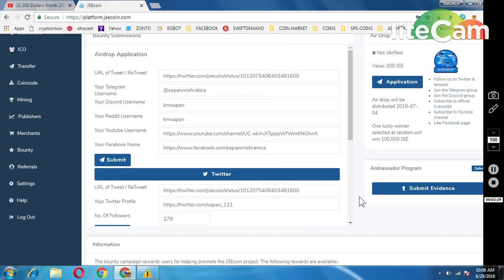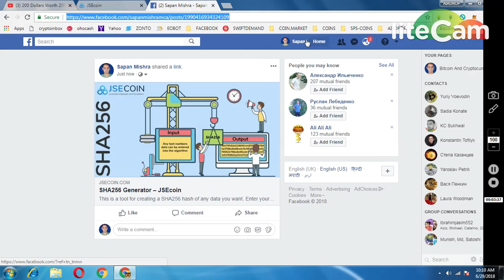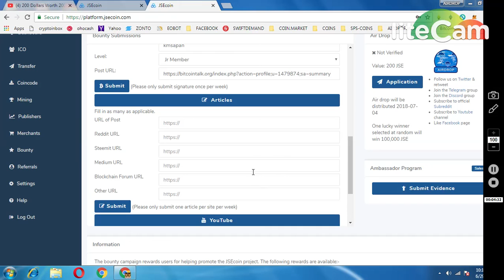JSE COIN AIRDROP AND BOUNTY (UPTO 300$)|| MUST PARTICIPATE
WRITE ARTICLE IN MEDIUM AND REDDIT :-
JSE COIN BIG BOUNTY PROGRAM LIVE !!

ABOUT JSE COIN :

About JSEcoin
JSEcoin Limited is a UK registered business. We publish monthly accounts on our websites and these will be audited annually by an accredited independent UK accountancy company.

JSEcoin

JSEcoin. 2,575 likes · 1,382 talking about this. JSEcoin is a cryptocurrency mined by webmasters and user-friendly…

Our ambition is to create an energy efficient cryptocurrency mined by webmasters which is adopted globally by mainstream users.

All major cryptocurrencies currently rely on miners to carry out the cryptography hashing. This process consumes huge amounts of computing power, server farms and electricity. The Bitcoin network for example currently consumes more power than the entire population of Ireland.

It is possible to carry out SHA256 and other encryption in a standard web browser or on a mobile device. By embedding a javascript snippet on a website all visitors to the website could carry out the hashing encryption process, which when combined at scale could replace the role of the miners. Website owners would then be rewarded by the distribution of the currency. We have estimated 1 in 15 people either own or have access to a website which provides a large distribution and potential client base.

ICO starts 11th July 2018 12:00 UTC
After a year of development we are moving forwards with the ICO to raise funds to build a governing organisation and market the product to new users. If you are interested in joining us then please setup an account on the system and use the ICO page to get whitelisted.

How JSEcoin works
JSEcoin is a web based cryptocurrency platform that provides ease of access to underlying blockchain technology. Mining is carried out within the web browser either on the platform or on 3rd party websites.

SHA256 Generator

This is a tool for creating a SHA256 hash of any data you want. Enter your data in the box below and click generate…
SEE VIDEO ABOUT THE PROJECT:-

For platform miners simply setup your account using the form above and then visit the mining page and click start mining. You can adjust your hash rate based on how much power you want to use and then drag the tab to a new browser window and leave it running in the background while you work, play and browse the web.

USEFUL LINKS : — — —